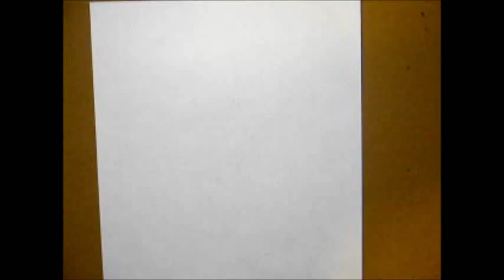Jack Skellington Drawing